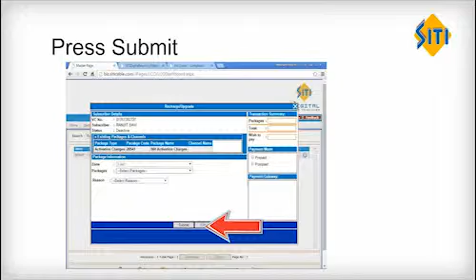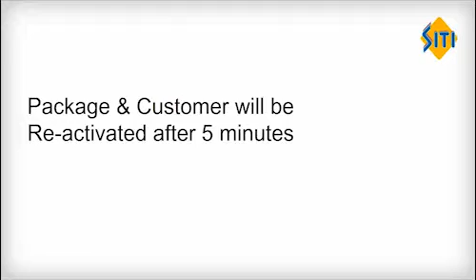Reactivating a Deactive Customer Telugu